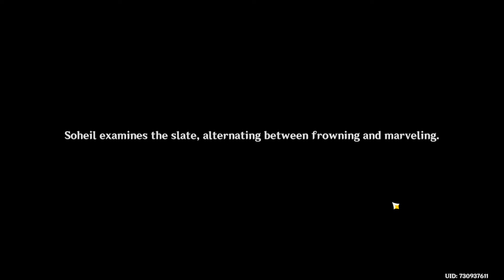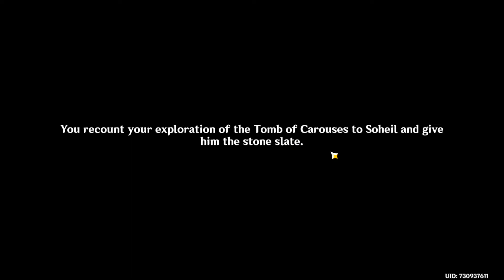[Genshin] Old Notes and New Friends Quest Series: Desert Remembrance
SOCIALS